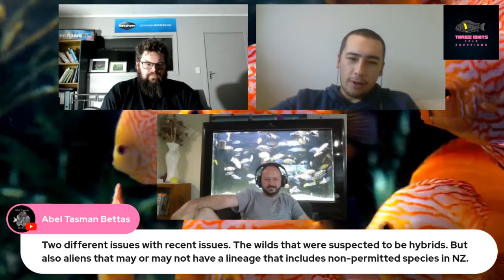Wild Caught Freshwater Aquarium Fish Ep. 57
Wild caught aquarium fish are far more prevalent in the aquarium hobby than a lot of people realise. Today we discuss all that you need to know when it comes to wild caught fish